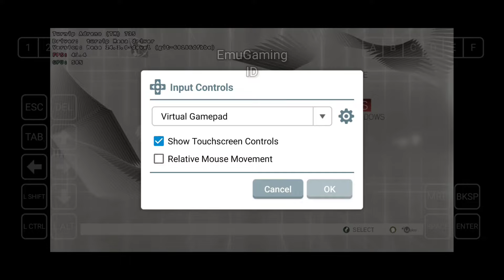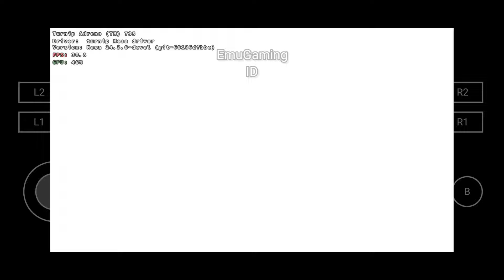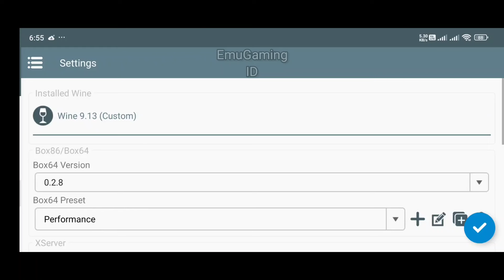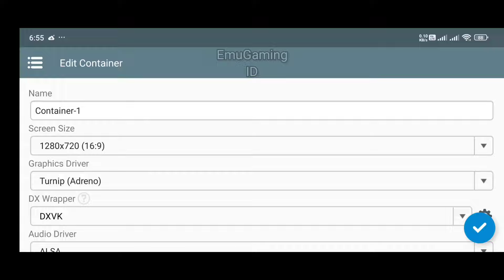Assassins Creed II (windows) on Android Poco F6 Winlator Glibc 7.1.1 Settings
Assassins Creed 2 Android Gameplay
Winlator Emulator

Device:
Hyper OS Android 14